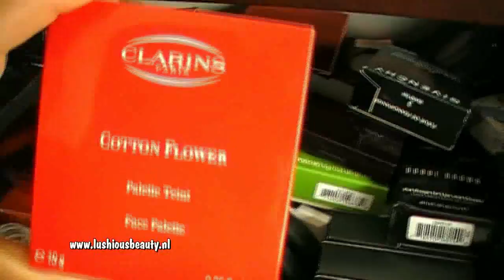Debbie stash, deel 1 - Bronzers, poeders & MSF's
Binnenkort de volgende delen!! Bezoek ook mijn beauty blog en volg mij op Twitter